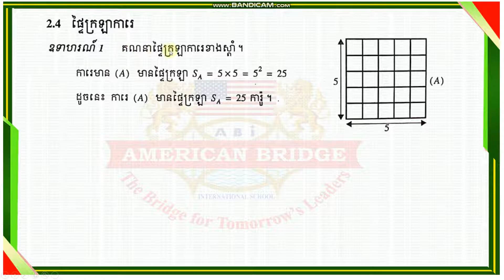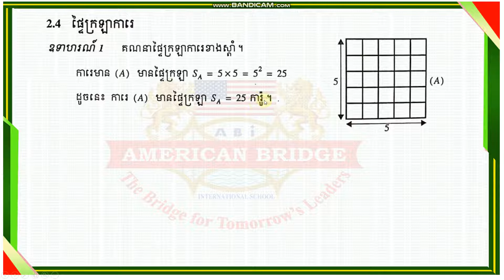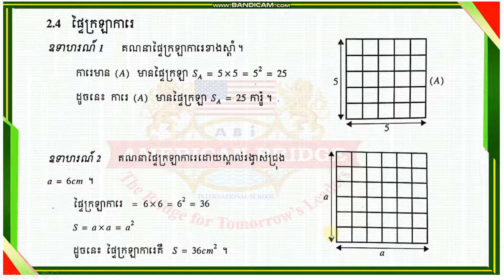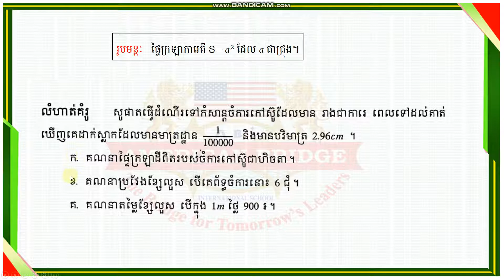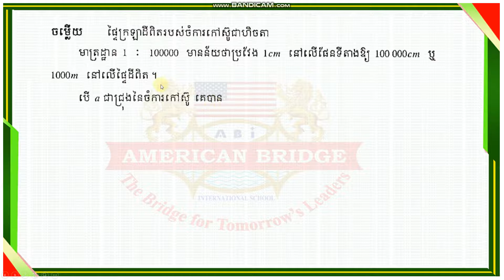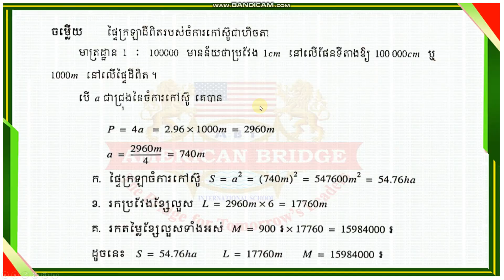ABi.គណិតវិទ្យា ថ្នាក់ទី៧ មេរៀនទី១៦ បរិមាត្រនិងផ្ទៃក្រឡាពហុកោណ -02